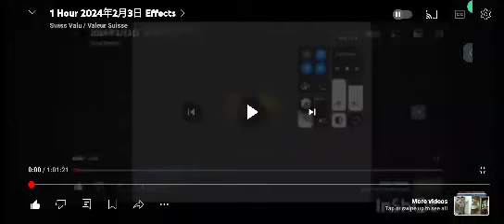29 May 2024